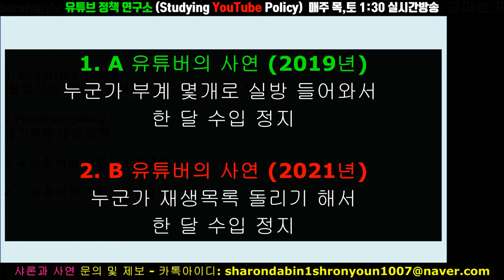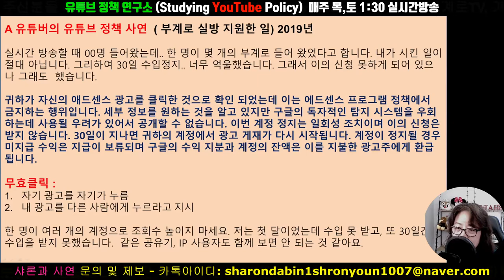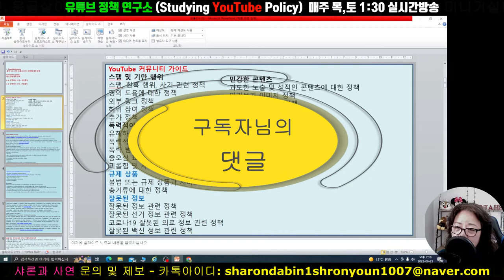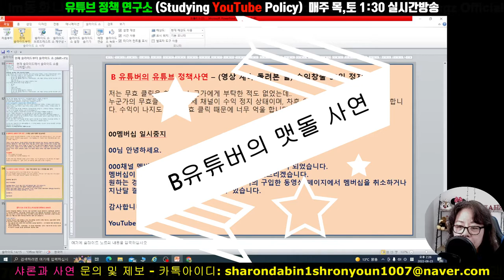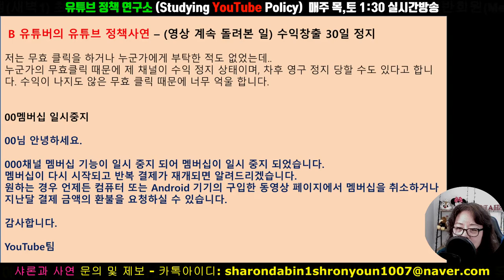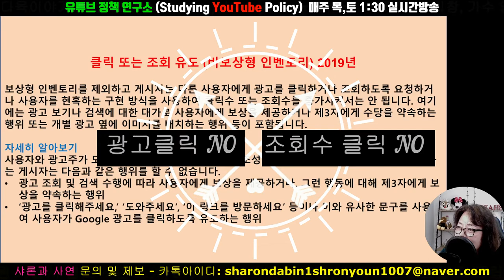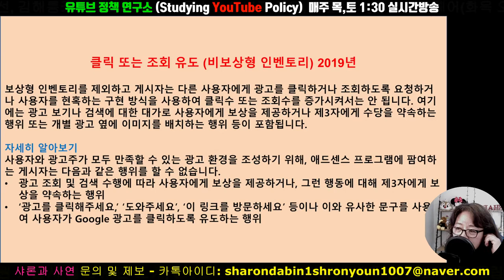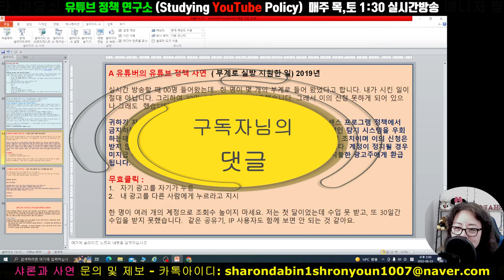부계정 여러 개로 실방 참여? 영상 맷돌 돌리기? 큰일 납니다. # 2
아는 것이 힘입니다. 유튜브의 정책 (약관) 을 모르고 유튜브를 더 이상 할 수 없는 때입니다. 구글이 계속 변화, 강화되고 있습니다.